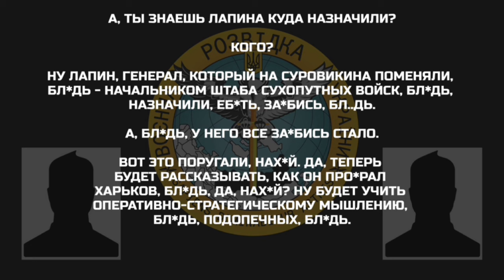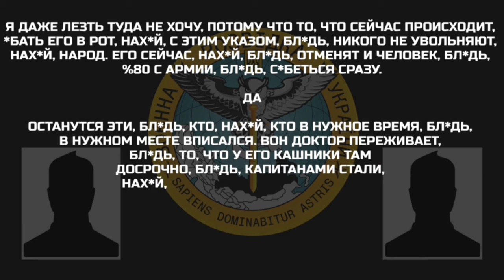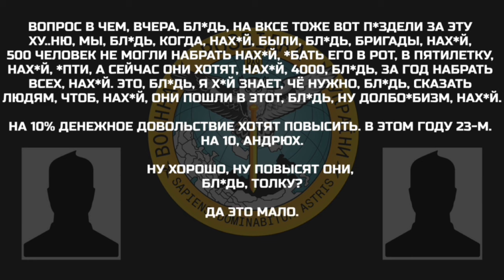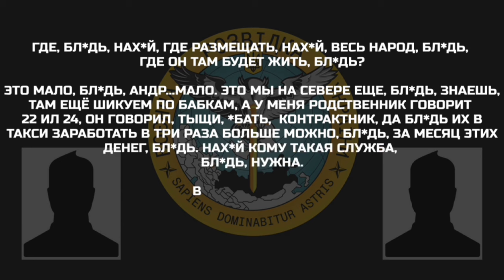ЦЕ БУЛО ОЧЕВИДНО!